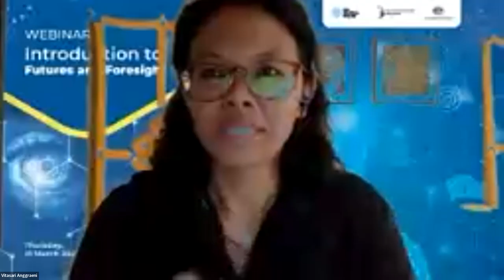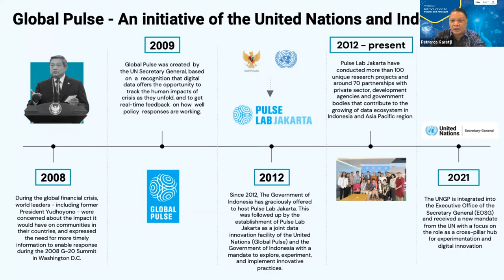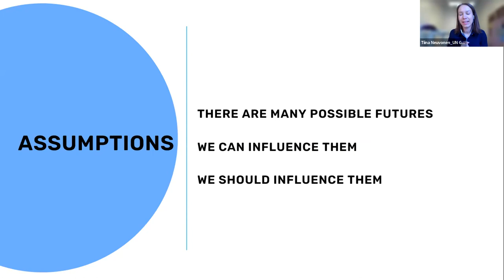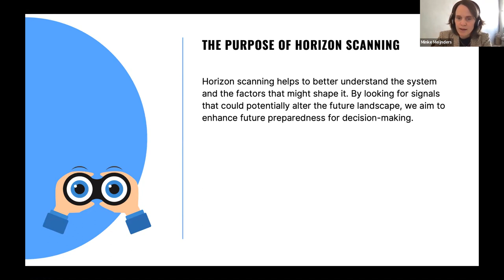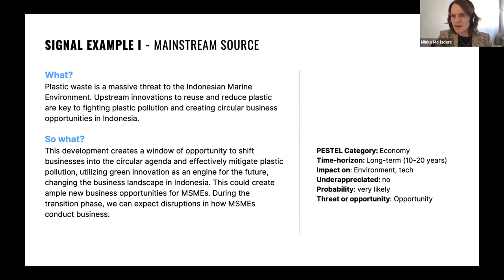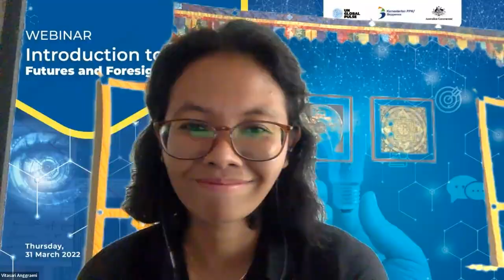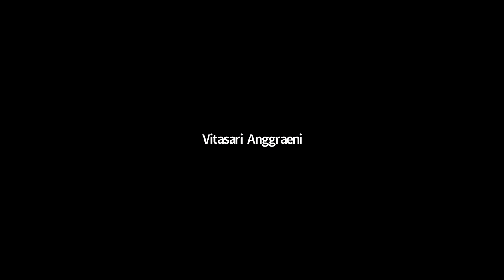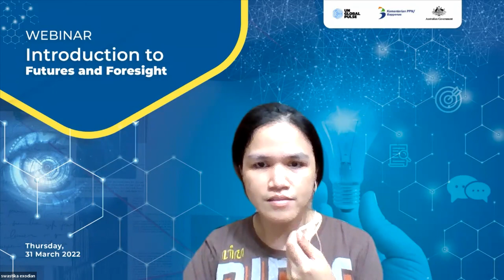Intro to Futures & Foresight Seminar with the Indonesian Ministry of National Development Planning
As an initial series of horizon scanning activities with the Indonesian Ministry of National Development Planning (Bappenas), Pulse Lab Jakarta and Pulse Lab Finland held a seminar on the introduction of the futures & foresight approach. The discussion was particularly focused on horizon scanning, with participation from various technical directorates within Bappenas and other stakeholders interested in futures & foresight.